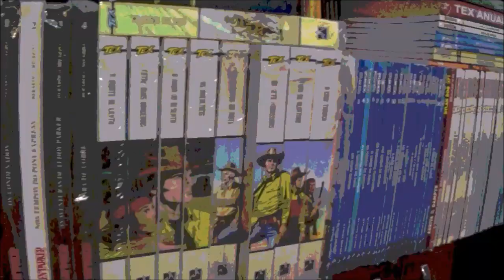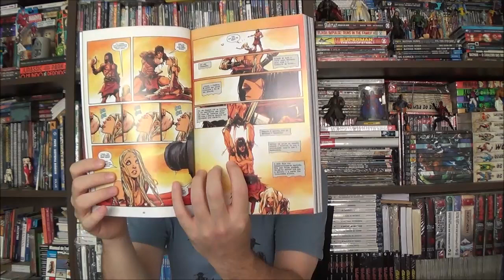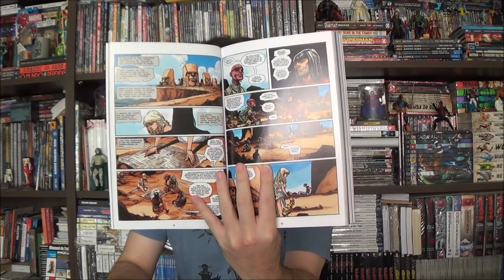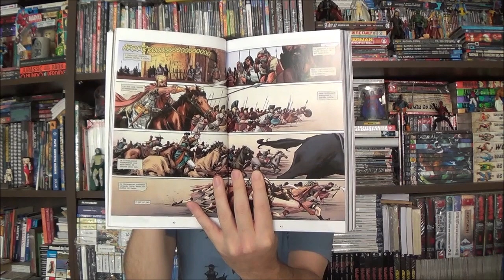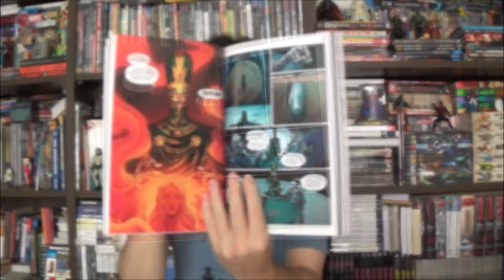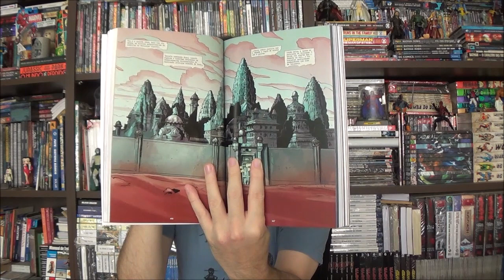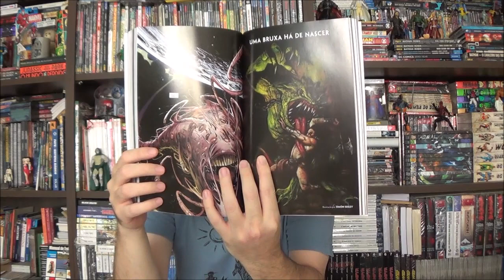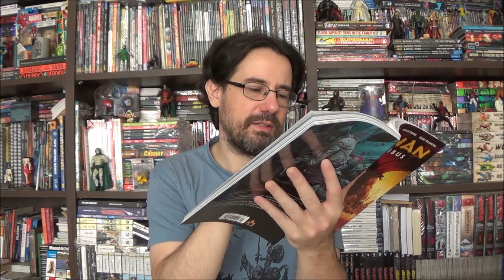Chapéu do Presto - Conan Omnibus 7: Bruxarias e Batalhas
Bem-vindos a mais um Chapéu do Presto, no episódio de hoje apresento o sétimo volume do omnibus do Conan pela Dark Horse: Selvageria e Sofrimento.